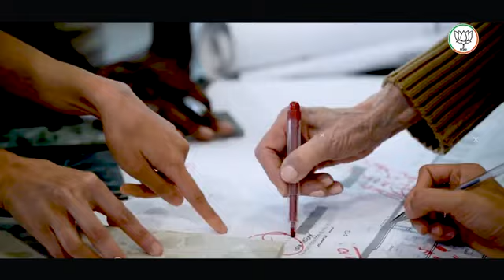Modi ji in maharashtra modi maharashtra प्रधानमंत्री सुरक्षा विमा योजना